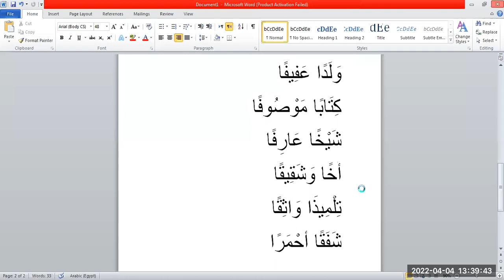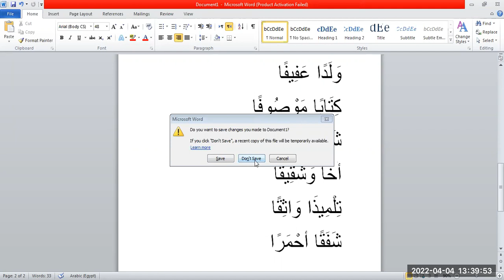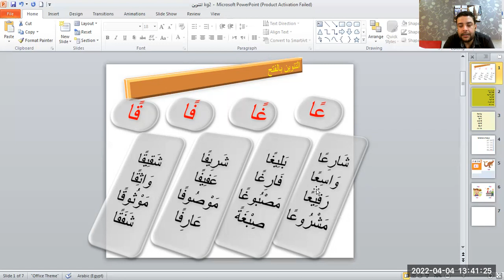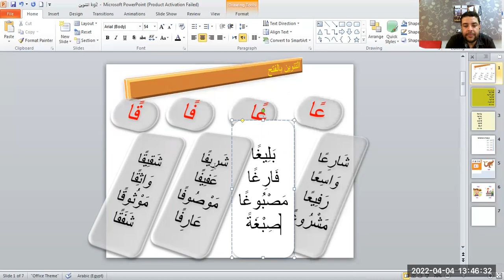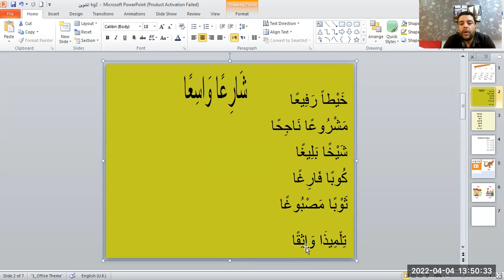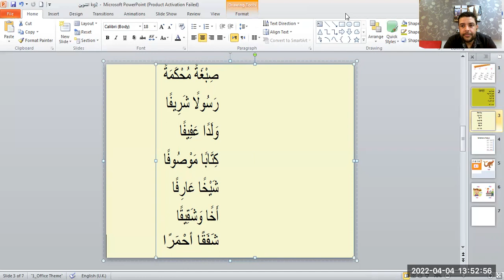التنوين kg2 .... الصف الاول النون الكذابة